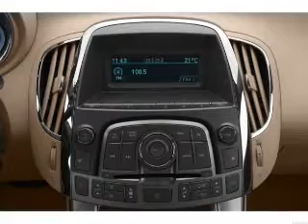2012 Buick LaCrosse - Buford GA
Year: 2012
Make: Buick
Model: LaCrosse
Trim: Convenience Group
Engine: 3.6 liter 6 cylinder 24 valve
Transmission: 6-Speed Automatic
Color: Quicksilver Metallic
Mileage: 0
Address:
4228 Buford Drive